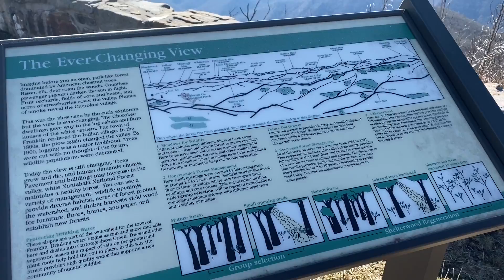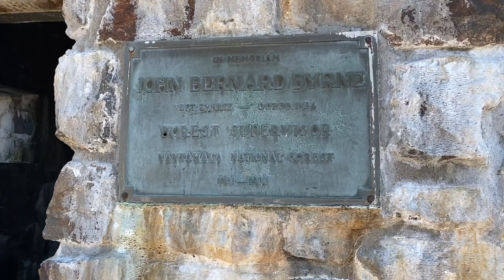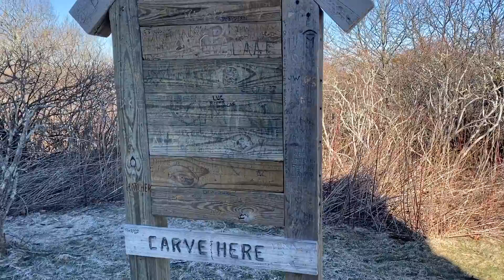Day 17 - Bald is beautiful | Appalachian Trail 2020